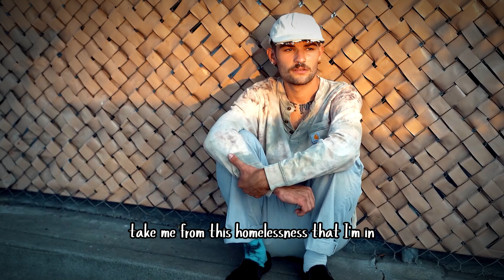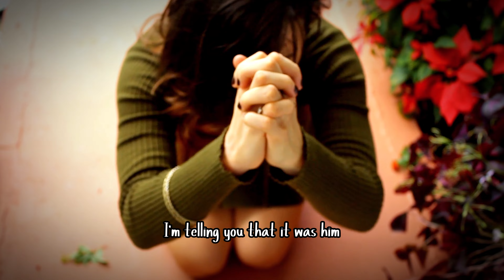Grace - Steve Harvey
In a world often filled with challenges, hardships, and uncertainties, the idea of divine grace offers us a beacon of hope and a source of solace. It is a notion that transcends religious and cultural boundaries, uniting us in our shared human experience. It's a concept that speaks to the core of our existence, reminding us that despite our imperfections, we are worthy of love and compassion.

Divine grace, at its essence, is the unmerited favor bestowed upon us by a higher power. It's a gift that cannot be earned through deeds or achievements, but rather, it's freely given out of love and benevolence. This grace has the power to transform lives, to heal wounds, and to uplift spirits. It's the hand that lifts us up when we stumble, the light that guides us through the darkest of times, and the warm embrace that reassures us that we are never alone.

Chapters:
0:00 Intro
0:26 Grace
0:50 Justice and Mercy
1:13 Grace
1:55 Steve’s Past
2:17 Message to God
2:40 Came from the bottom
3:00 Pray
3:22 Grace
3:50 You can make it
4:17 Outro

Grace - Steve Harvey Motivational Speech

Edited by:
ProvokeAction